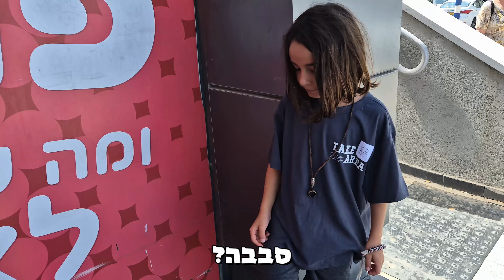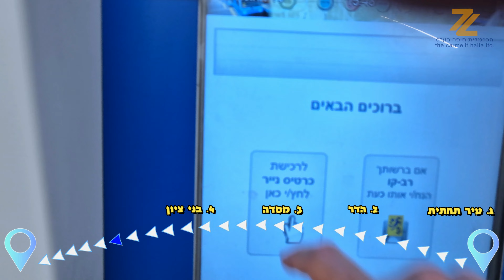יום כיף עדן ואבא 22.08.2024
יום כיף קיצי בחופש הגדול. התחלנו ב-BOOM שם קנינו המון ממתקים, המשכנו למקדונלד'ס. אחר כך הלכנו ל-MAX (מקס סטוק) וקנינו משחקי הרכבה זולים ואיכותיים.
אחר כך נסענו לעיר התחתית, שם חנינו בנמל ונסענו בכרמלית עד למרכז הכרמל. שם אכלנו גלידה בגולדה ולאחר מכן חצינו את הכביש ושיחקנו במיני גולף YCLUB זוהר בחושך.